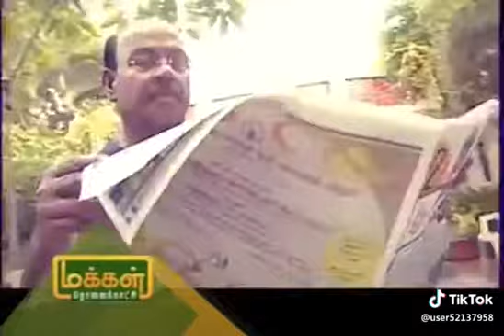Subash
Engal daivam